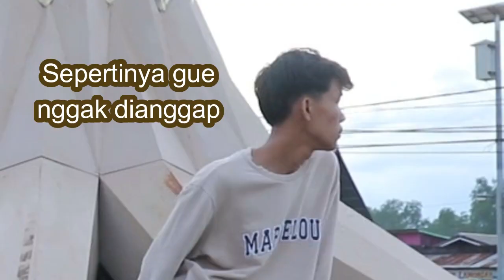TERNYATA INI YANG DIINGINKAN ANAK REMAJA ADA DI TANA TIDUNG? ENDINGNYA BIKIN NGAKAK EPS 1